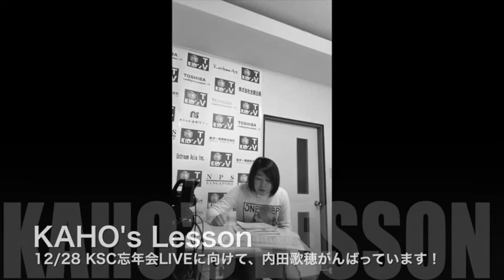KAHO's Lesson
2014年12月28日「KSC忘年会LIVE」の出演に向けて、内田歌穂が練習しています。

‹KSC（キッズステーションクラブ）Webサイト›